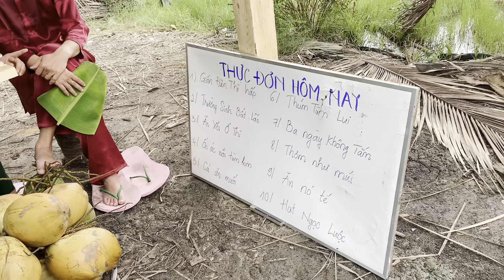Hậu trường “Quán Ăn Hai Bống Có Ô” Tập 5: SP Khương Dừa & Tuấn Vũ NSMV chịu không nổi với Thuý Liễu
00:00 - SP Khương Dừa hứa dẫn Thúy Liễu qua Kim Khiết Diamond sắm hột xoàn
05:10 - Thúy Liễu có hôn phu mới.
08:25 - "Mới sáng sớm cười nhiều quá chắc chớt"
18:30 - Thuỳ Kim Khiết nấu món ăn hấp dẫn
20:30 - Chấn động với diện mạo của Tuấn Vũ quán quân NSMV
Hậu trường “Quán Ăn Hai Bống Có Ô”: Thúy Liễu "ứa ừa ưa" hậu trường Hai Bống có ô, quyết tâm "lụm" Tuấn Vũ và SP Khương Dừa | Thùy Kim Khiết tái ngộ anh chị sui

Quá là quắn quéo với độ nhoi và đáng yêu của Thúy Liễu. Mới sáng sớm mà đoàn phim Quán ăn Hai Bống có ô đã tràn ngập tiếng cười rồi bà con cô bác ơi!
Ta nói lần này Thúy Liễu quậy đục nước hậu trường Hai Bống có ô luôn rồi. Bà con cô bác hãy cùng Thùy Kim Khiết và SP Khương Dừa theo dõi chương trình để xem Thúy Liễu "lụm" Tuấn Vũ như thế nào nha. Nếu bà con cô bác có theo dõi Ngôi Sao Miệt Vườn 2 thì sẽ biết Tuấn Vũ chính là Quán quân tập 12 đó ạ.
Thúy Liễu nắm tay góp ý với Thùy Kim Khiết một câu hết hồn. Đang giỡn dui tự nhiên nghiêm túc, làm hồi hộp ngang xương dị đó hà!
Chơi trò chơi với SP Khương Dừa mà vợ Tuấn Vũ nhận hỏng ra chồng mình luôn! Thuỳ Kim Khiết ngồi nhìn "anh sui" mà cười no khỏi cần ăn trưa...
Kính mời quý bà con cô bác đón xem và ủng hộ chương trình với sự tham gia của Thuỳ Kim Khiết nha!

Mới làm chưa quen nên thuykimkhiet còn nhiều thiếu sót mong quý bà con cô bác bỏ qua và góp ý để Thùy hoàn thiện hơn ạ. Cảm ơn quý bà con cô bác đã yêu thương và ủng hộ kênh Thùy Kim Khiết!